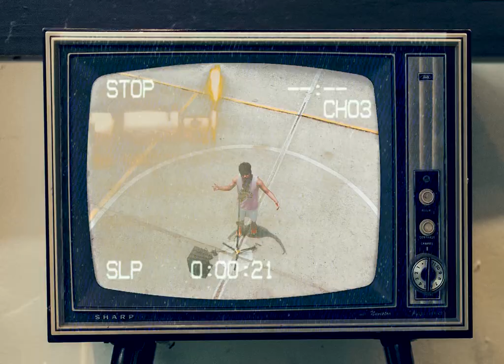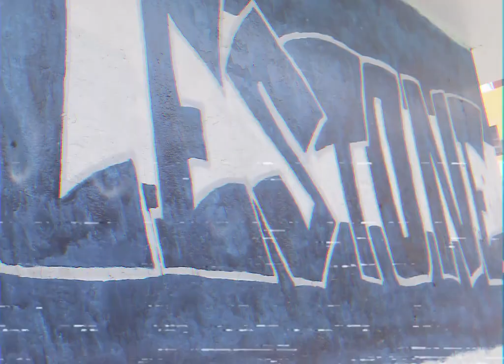Del Bajo Mundo - Antuan HR (Extended Version)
Tema: Del Bajo Mundo

Versión Extendida del Single

Artista: Antuan HR (Extended Version)

Produced By HomeRunMusic & Tyron García ⚾️
Cámara & Edición: HomeRun Music & @jeanpaulhr